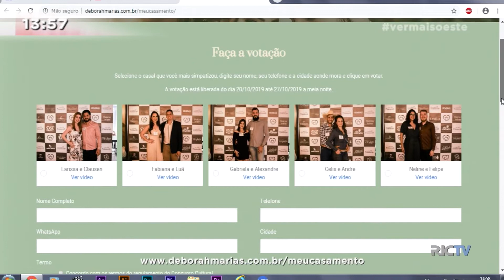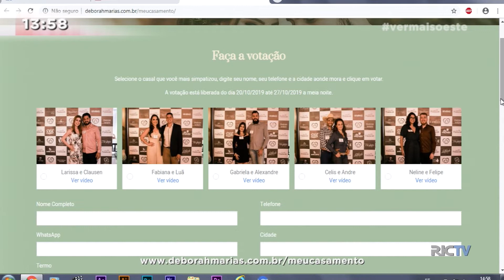Conheça o projeto "Meu casamento" - Parte 2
O Ver Mais Oeste fala do concurso "Meu casamento". Veja como foi o projeto desde do início e conheça um pouco da história de amor dos cinco casais finalistas.